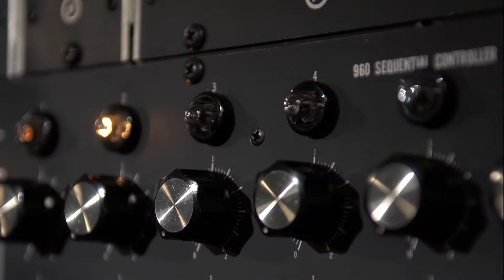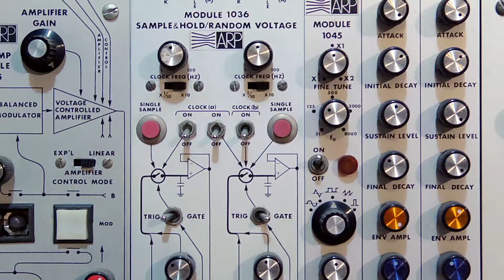I Dream Of Wires 2014 documentary trailer - Waveshaper Media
I Dream Of Wires (2014 Waveshaper Media, directed by Robert Fantinatto) is a documentary about the rise, fall and rebirth of a machine that shaped electronic music: the modular synthesizer. Over 100 inventors, musicians and enthusiasts are interviewed about their relationship with the modular synthesizer - for many, it’s an all-consuming passion.

Beginning with an historical primer, I Dream Of Wires explores the early development of modular synthesizers in the 1960s, from pioneering companies Moog and Buchla. We speak to early adopters of the modular synthesizer, forward-thinking musicians like Morton Subotnick and Herb Deutsch, offering insight into the modular synthesizer's conception.

Electronic pioneers like Gary Numan and Daniel Miller discuss the modular synthesizer's 1970s heyday, through to its near-extinction in the 1980s, while established musicians including Trent Reznor (Nine Inch Nails) and Vince Clarke (Erasure) talk about their ongoing passion for the modular synthesizer, and how it influences their music. Meanwhile, a new generation of dance and electronica artists including Carl Craig and James Holden explain why they’ve stepped away from laptops to embrace the sound and physicality of modular synthesizers. Innovative companies Modcan and Doepfer reveal how they planted the seeds that have now grown into a major cottage industry.

Through tracing the history of the modular synthesizer, I Dream Of Wires also outlines the history of electronic music as a whole, from its very beginnings at the dawn of the electric age. The film provides a fascinating look at how technology has shaped the electronic music landscape.

Additional credits:
Director: Robert Fantinatto
Producer: Jason Amm
Soundtrack: Solvent (OST via Suction Records)
Trailer: Kevan Byrne

"I Dream Of Wires shows how, in the same way that the instruments themselves are rewiring both performers' and listeners' expectations about electronic music, the community that has evolved around modular synths is changing the relationships between users, sellers, and makers…"
- The Wire magazine (UK)

"As far as documentaries go, this is a slick, polished production. The film looks great, and as one would hope and suspect, the audio is wonderful, with the score by Solvent setting the perfect mood throughout. "
- Film Threat (USA)

"…lingering close-up shots of analog synths aside (and there are a lot of these), perhaps what's most joyous about I Dream of Wires is that it profiles a subculture that has almost nothing to do with the music industry."
- The List Film (UK)

"I would highly recommend Robert Fantinatto's documentary film not only to anyone interested in modular analog synthesizers, but to anybody interested in sound and the electronic reproduction of audio in general. This film is so well made it should appeal to anyone curious about people who are obsessed with minutiae, weird sounds, and music that 97 percent of the planet would find annoying."
- Tape Op magazine (USA)

"With its excellent narration and top-notch interviews with pioneers and popularizers like Morton Subotnick, Gary Numan, and Trent Reznor, I Dream of Wires gives us a glimpse into the mind of electronically-minded musicians and their often revolutionary perspectives on music, technology, and human ingenuity. If you’re curious about the wide world of synths but intimidated by the steep learning curve, check out this movie. "
- DigBoston weekly (USA)

"A recommended watch for those with any degree of interest in synths and synth music. 10/10 Excellence"
- Music Tech magazine (UK)

"…if synthesizers are your thing this documentary provides a huge amount of insight and should appeal in particular to musicians or engineers."
- HMV (UK)

"…this is as thorough a study of the unique appeal of modular synths as you’ll find."
- Attack Magazine (UK)